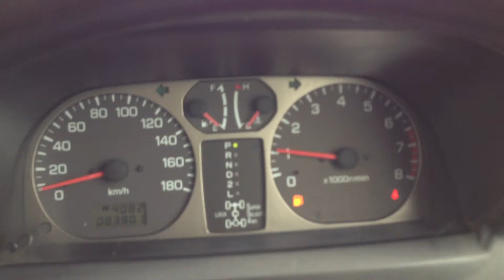Pajero io sold to Pakistan